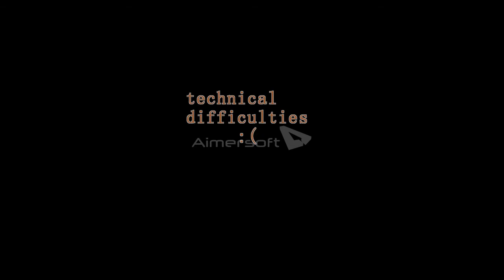AWOLNATION- RUN vines reaction! very funny trust me